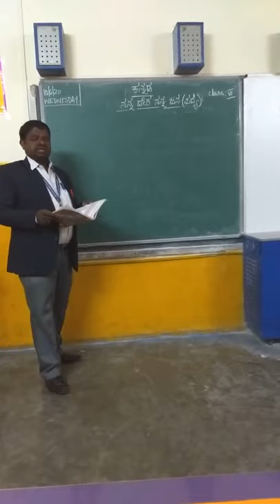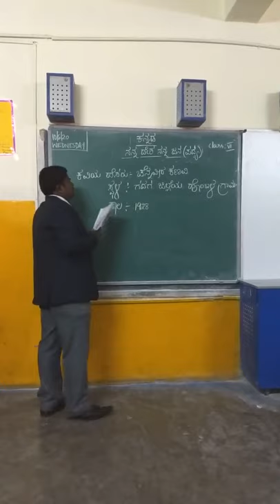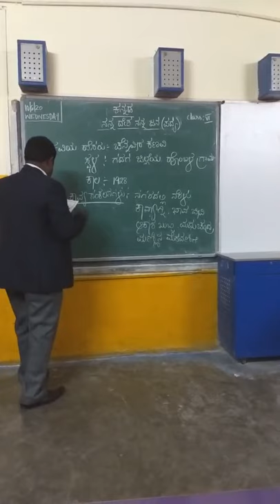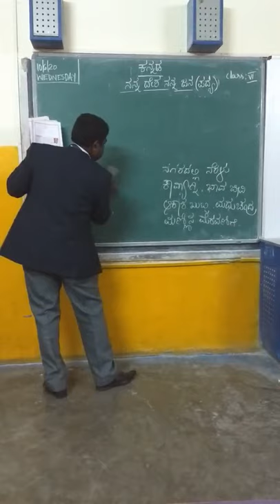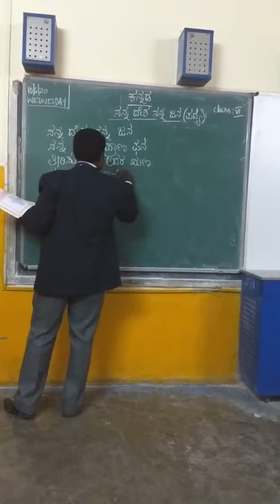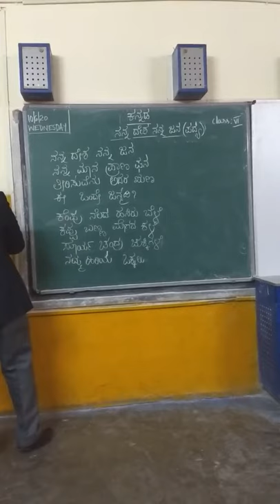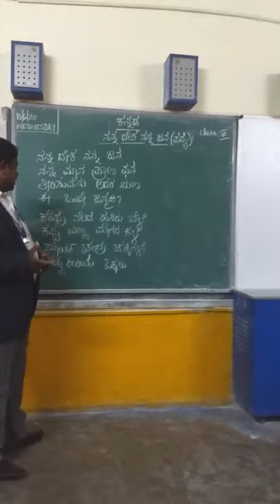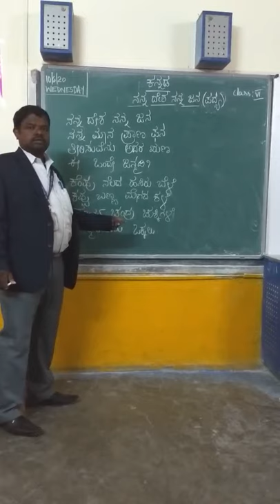MSHS- VI STD; SUBJECT: KANNADA.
POEM - "NANNA DESH NANNA JANA".